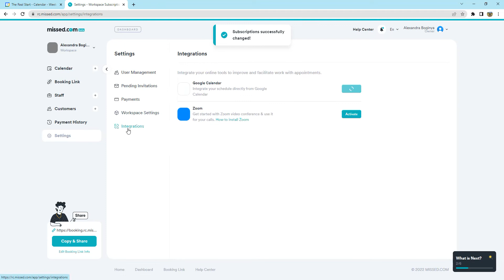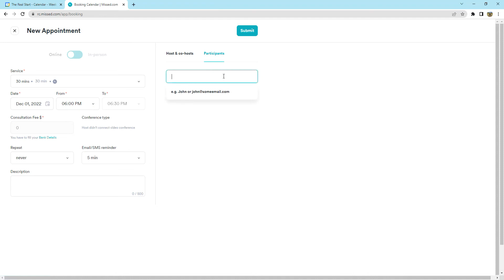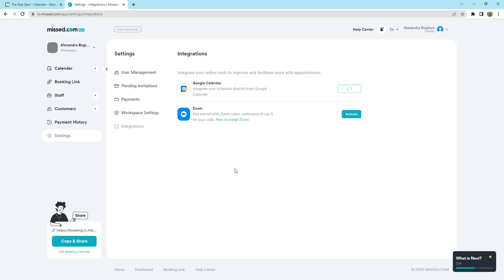Missed Staging integration with Google Calendar